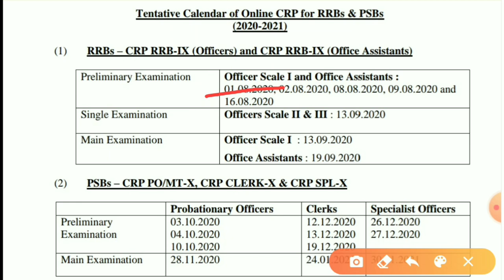RRB PO NOTIFICATION, RRB OFFICE ASSISTANT NOTIFICATION, Scale-II, III, 2020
दोस्तों आप लोग Current affairs/Banking Awareness/ Satic GK me 100℅Score करना चाहते हैं तो Affairs Cloud se जरूर पढ़ें.All the best👍💯
For SBI JA and RBI ASSISTANT Candidates very importants

RRB PO NOTIFICATION, RRB OFFICE ASSISTANT NOTIFICATION, Scale-II, III,
Bank Vacancies in 2020II2020 में,बैकों में
Vacancies आऐगा या नहीं?
SBI PO/ Clerk/SO Recruitment  2020
IBPS RRB PO/Clerk Recruitment  2020
IBPS PO /Clerk/SO Recruitment  2020
RBI Grade B Officer Recruitment  2020
BANK PGDBF Course Vacancies 2020

FOR SBI JA AND RBI ASSISTANT CANDIDATE

@Banking career